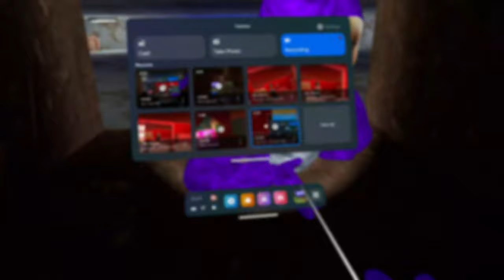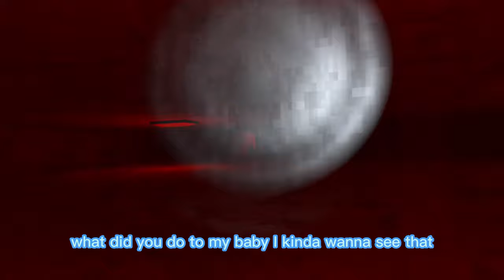Capuchin Horror is Goofy!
Game: Capuchin VR